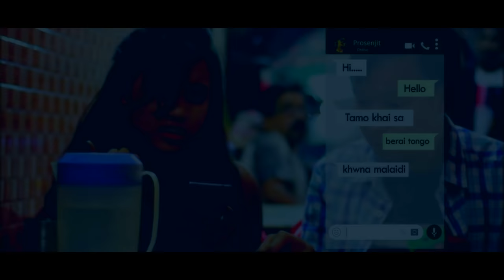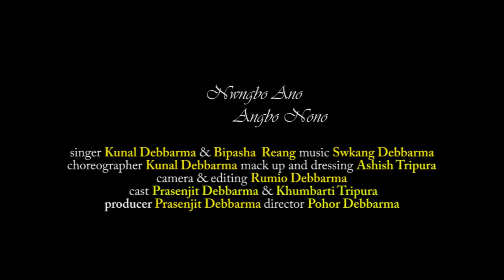Nwngbo ano Angbo nono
singer - Kunal debbarma & Bipasha Reang
cast - Prasenjit & Khumbarti
DOP - Rumio
producer - Prasenjit Debbarma
Director - Phohor Debbarma